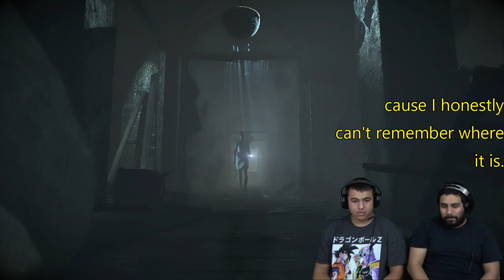Let's Play Until Dawn Part 8